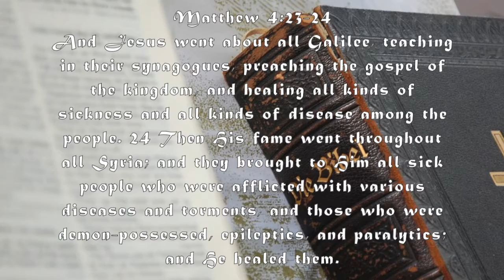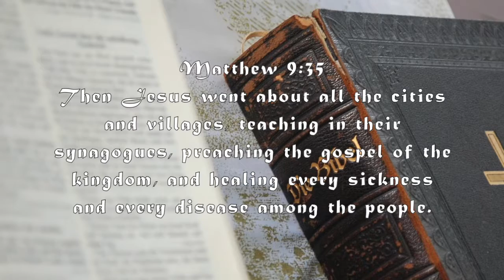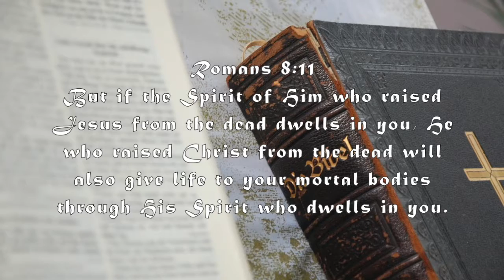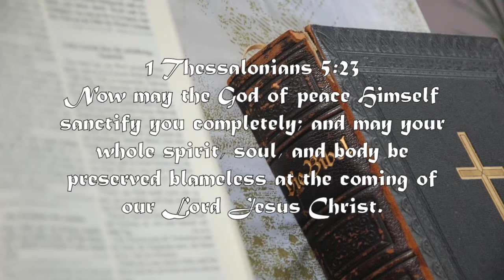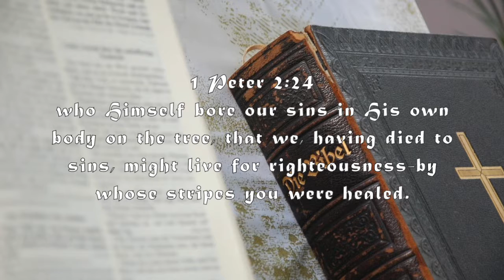Healing In The New Testament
A Collection of verses of healing in the new testament.